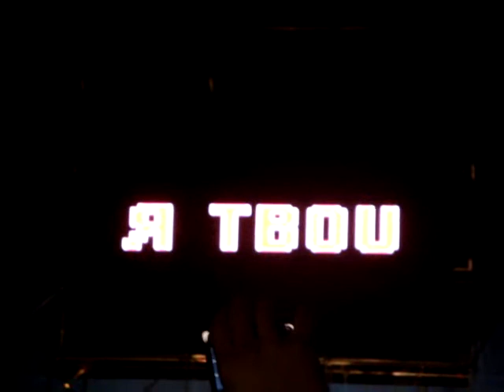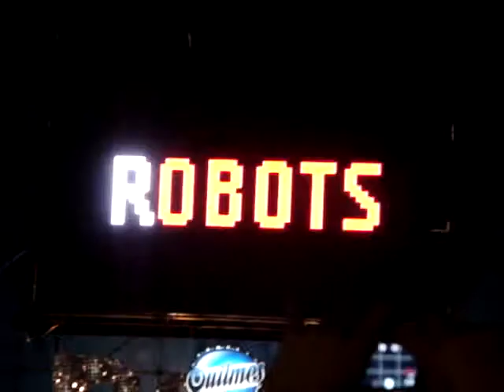KRAFTWERK 9 THE ROBOTS @ QUILMES ROCK 24 MARZO 09